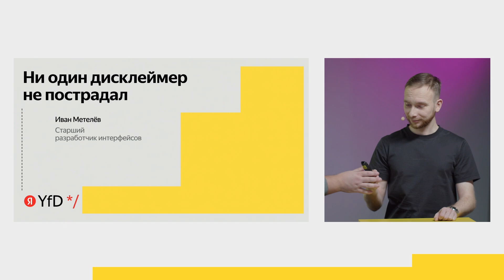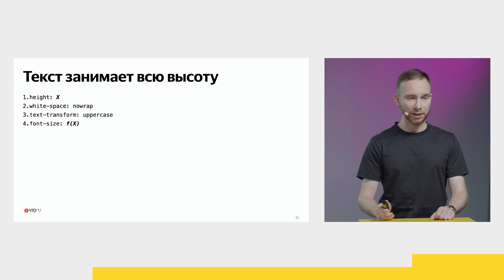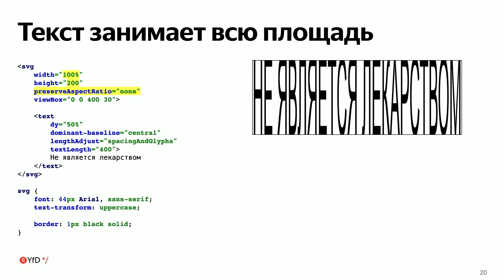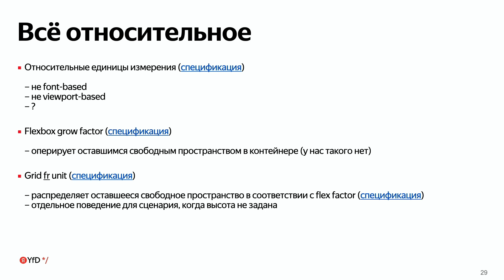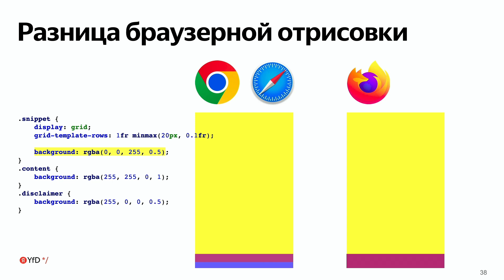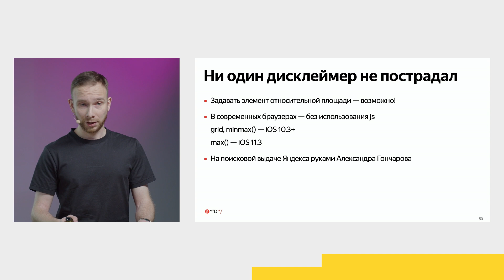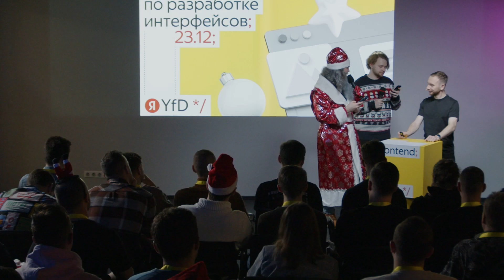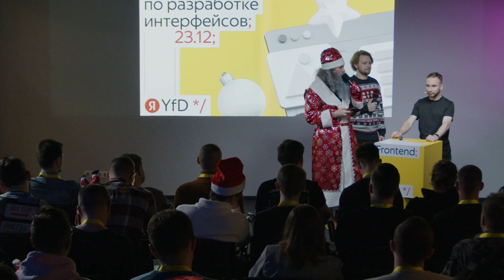Ни один дисклеймер не пострадал, Иван Метелёв